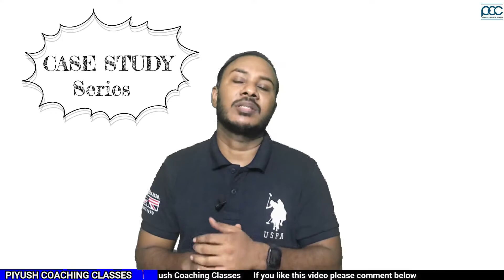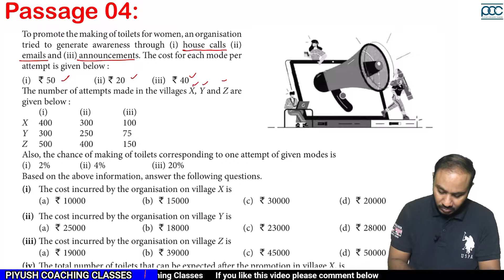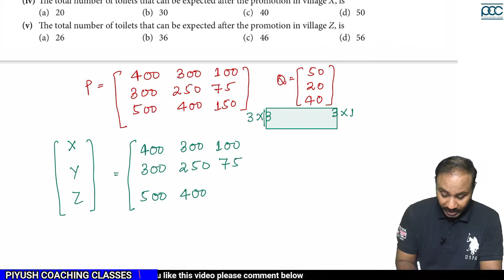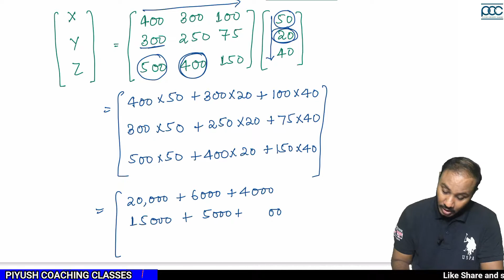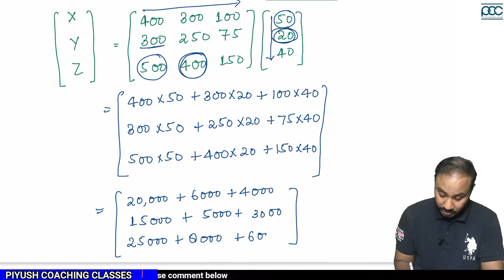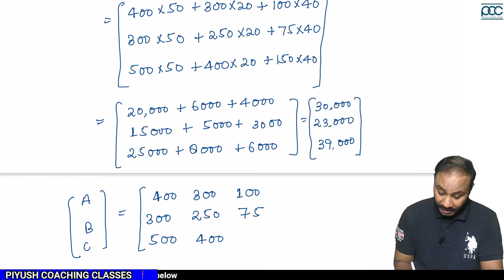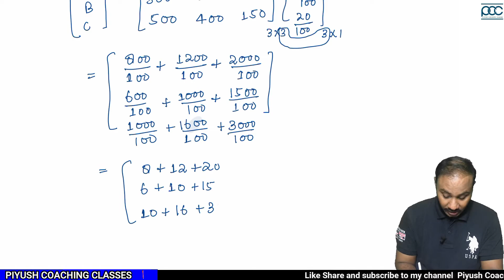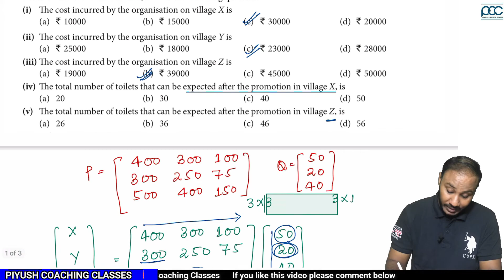class 12|maths|matrix|case study|passage 4|multiplication of two matrices|cbse latest exam pattern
class 12
piyush coaching classes
passage 04
case study
chapter 03
multiplication of two matrices
cbse latest exam pattern